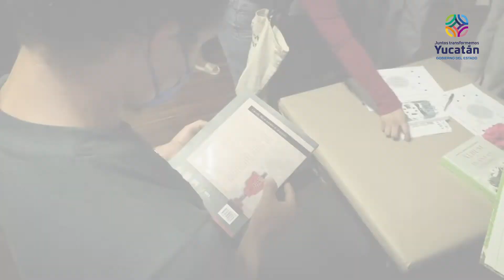Revalorizan los saberes ancestrales a través de las artes visuales [Video Nota]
Inauguran la exposición “Rituales para abrir la salida del mal aire” de la creadora María Sosa.

Instalación en telas, dibujo, videos, viniles y cerámica conforman La exposición multidisciplinaria “Rituales para abrir la salida del mal aire” de la creadora michoacana María Sosa, inaugurada en el Centro Cultural La Ibérica en presencia de la titular de la Secretaría de la Cultura y las Artes (Sedeculta), Loreto Villanueva Trujillo.